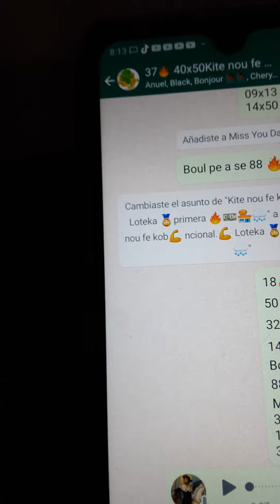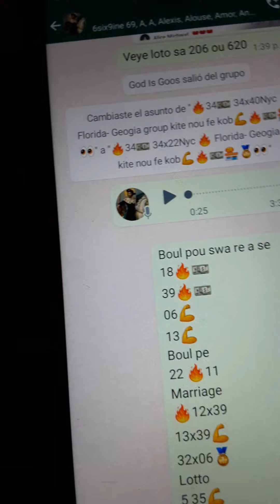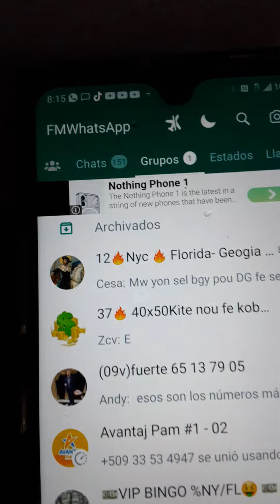beng18 x01 vip epi 21x93 jodya 26/2/2023 partage epi nap met yon mariage nan komanté a